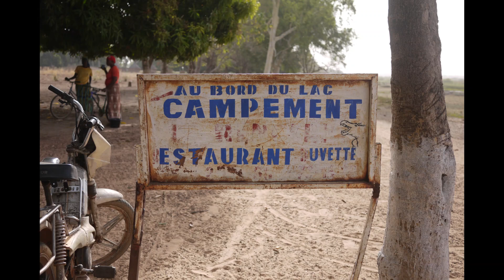AFO PERCUSSION BURKINA FASO 2019